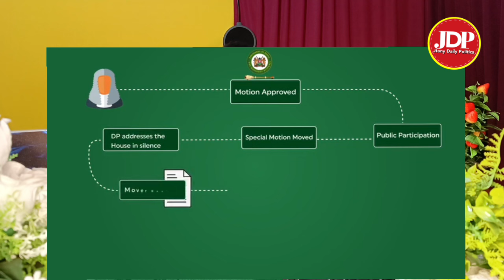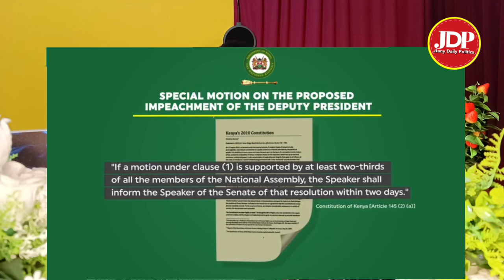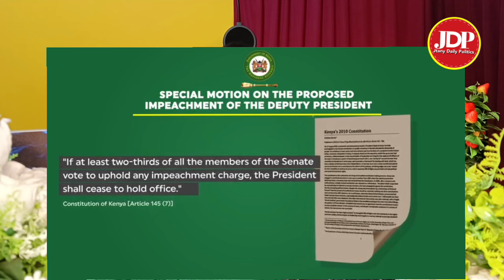Breaking News! Fight Erupts in parliament today over Gachagua impeachmet, GEN-Z storms parliament